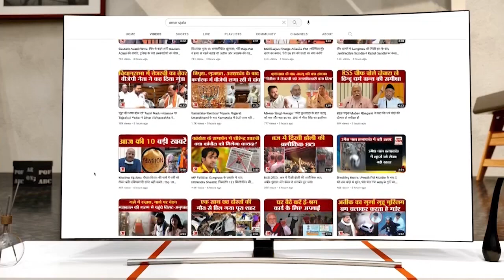CM Yogi Adityanath ने भरी विधानसभा में दी Shivpal Singh Yadav को सलाह, 'अपना रास्ता तय कर लें चाचा'